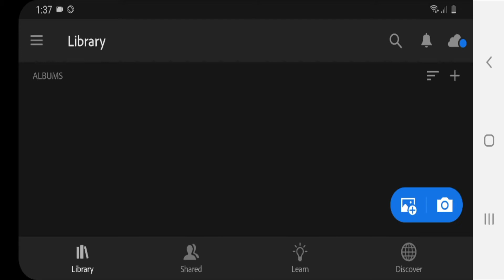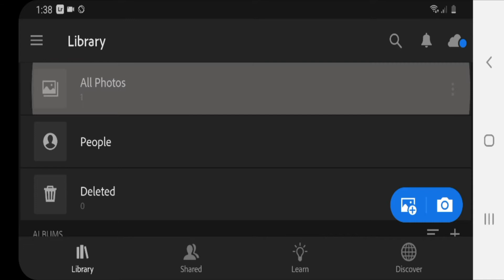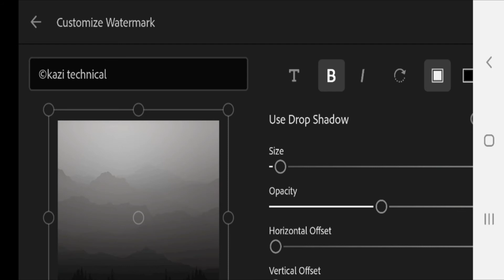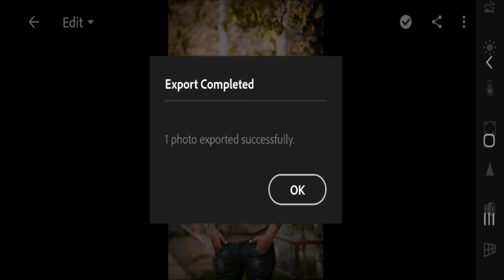how to add watermark in lightroom mobile ll how to add text in lightroom mobile